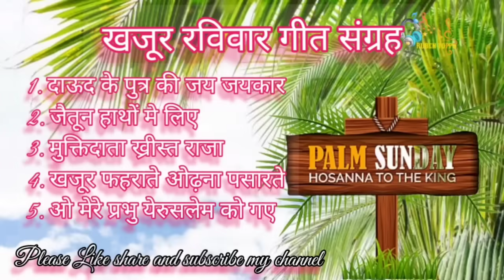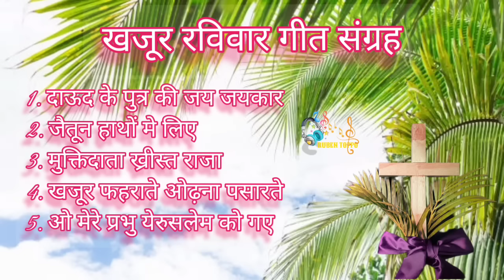palm Sunday Song Collection// खजूर रविवार गीत संग्रह